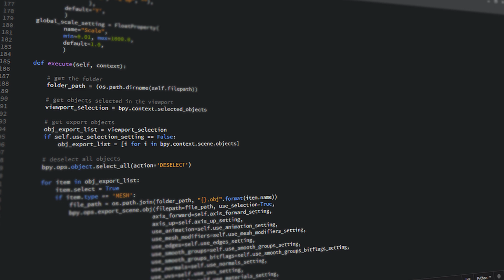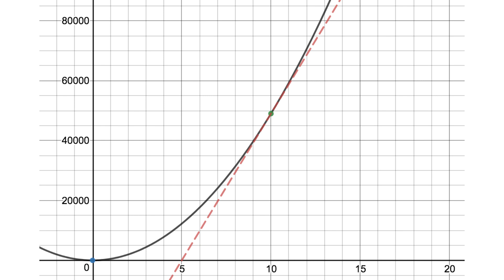| 5 Easy ways to make money as a python programmer | | AK |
Hello python programmers In this video we are going to learn about the 5 different ways that will help you to earn money with python

In this tutorials I will clearly explain the way of earn money with python programming

We are on social:
follow akpython_official on Instagram❤